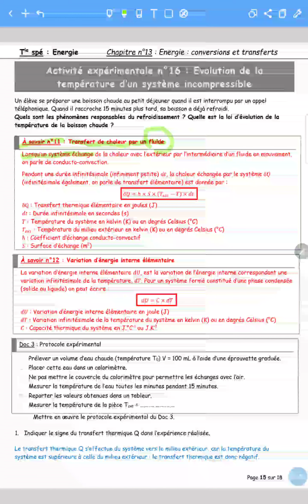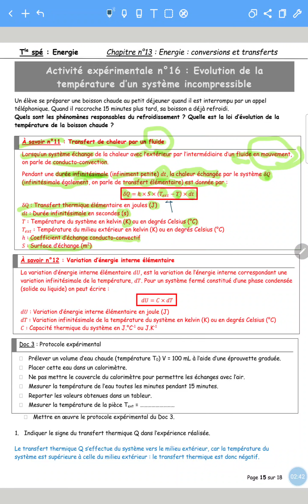Transfert de chaleur par un fluide